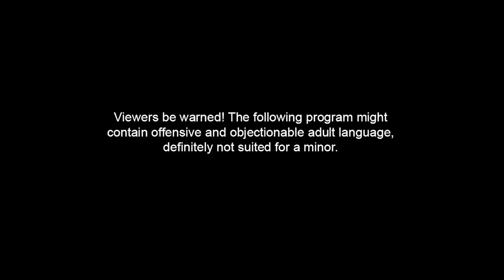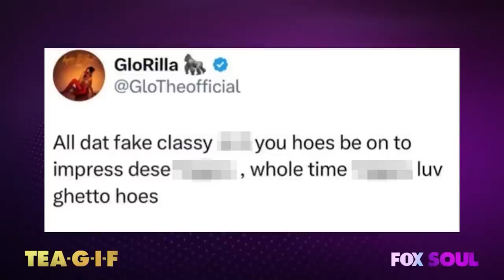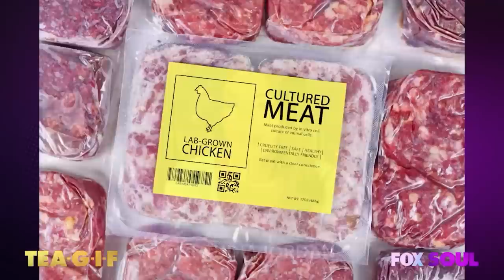Paula Jai Parker’s Infectious Energy, Carlisha Hood Update, Dennis Rodman And MORE! | Tea-G-I-F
Claudia, Al and Funky are talking about Carlisha Wood and her son, Dennis Rodman’s Gay Pride outfit choice, Paula Jai Parker shares her infectious energy with us and more!

00:00 Introduction
03:18 Carlisha Hood Update
08:06 Trump Discusses Classified Documents On Audio
12:45 GloRilla Shares Her Opinion On Classy Looks
17:22 Paula Jai Parker Interview
30:48 Convicted Florida Man Elbows Lawyer In Face
32:12 Half-Naked Florida Man Goes For Joyride
33:15 Florida Girl's Birthday Cake Stolen During Party
36:13 Andy Cohen Filmed During Gay Pride Celebration
39:37 Dennis Rodman Goes To Pride Parade In Skirt
42:24 USDA Approves Sale Of Lab Grown Chicken
44:52 Man Dies On Vacation In Jamaica From 21 Drinks
45:42 Kim Kardashian Is A Proud Member Of The Mile High Club
47:25 Rapper Trina Claps Back At Body Shaming Trolls